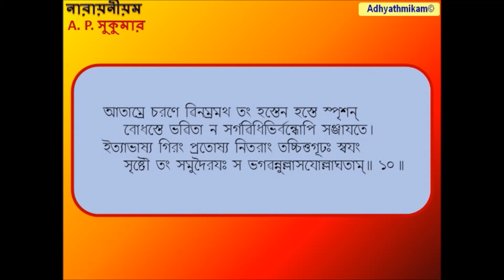Narayaneeyam dasakam 07 Bengali Transliteration